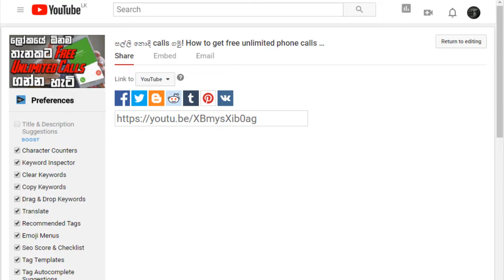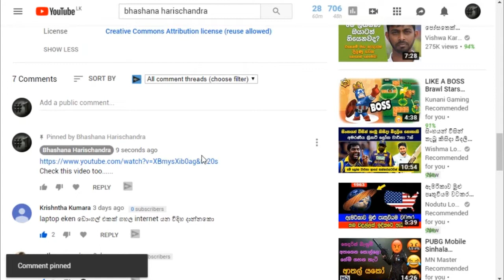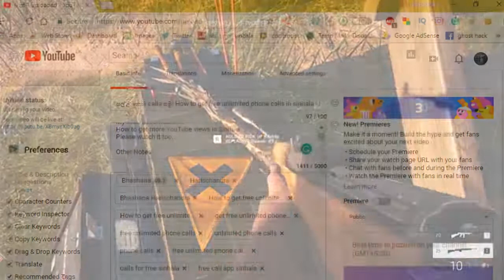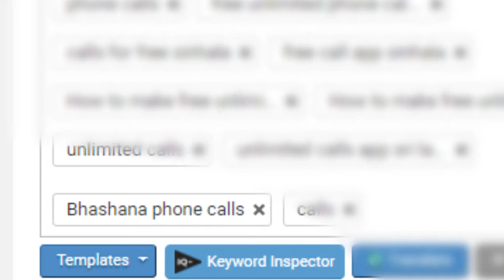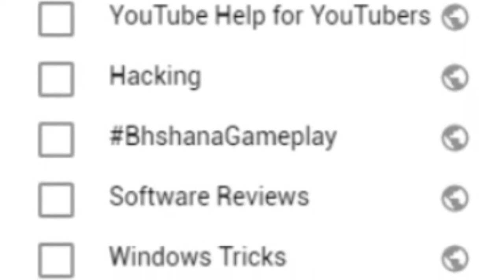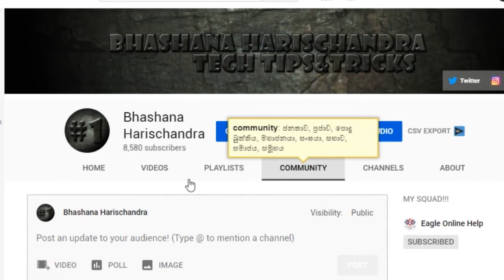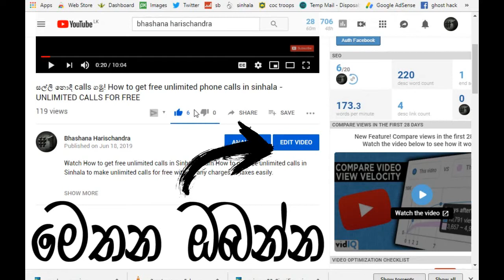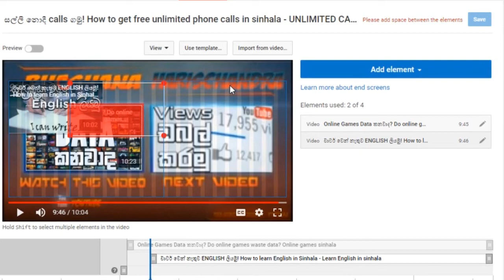YouTube Views දෙගුණ කරමු! How to increase YouTube views in sinhala - How to get more YouTube views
Watch How to increase YouTube views in sinhala Learn How to increase YouTube views in sinhala get more views on YouTube and increase YouTube views as fast as possible without any illegal things.

All you have to do is watching the How to increase YouTube views in sinhala - How to get more views in sinhala video and Study about the How to increase YouTube views in sinhala - How to get more views in sinhala video. I am not explaining anything in the description since it is impossible to do. But you can watch the How to increase YouTube views in sinhala - How to get more views in sinhala video and analyze How to increase YouTube views in sinhala - How to get more views in sinhala video and increase views. This method is so easy and This will maximize your views and subscribers too, hope you enjoy How to increase YouTube views in sinhala - How to get more views in sinhala video!

Enjoyed
How to increase YouTube views in sinhala - How to get more views in sinhala

Hit on the button.

My next video would be
How to find copyright-free background music for YouTube videos
Please watch it too...